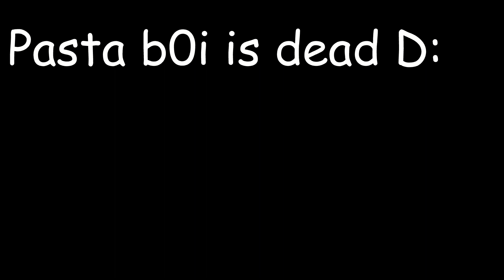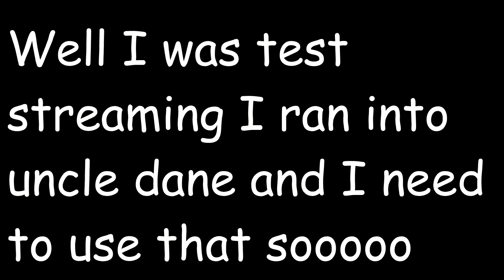pasta b0i is dead and I killed him